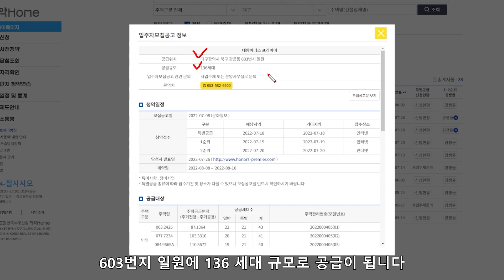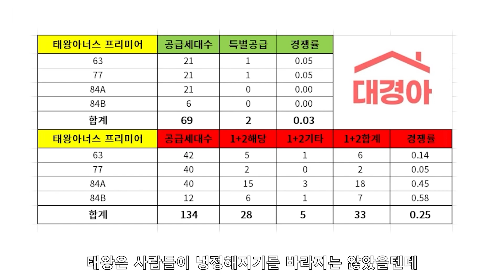아무리 신축이라도.. (태왕 아너스 프리미어 청약결과)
오늘도 부르짖습니다.
입지 대비 가격

칠곡 귀한 신축이라도,
이 가격은.. 이 입지는..

여러분이 청약당첨, 내집마련 하시는 그날까지,

대구경북 신규분양단지 분석전문
신축 아파트가 있는 곳이라면 대구경북 어디든 갑니다